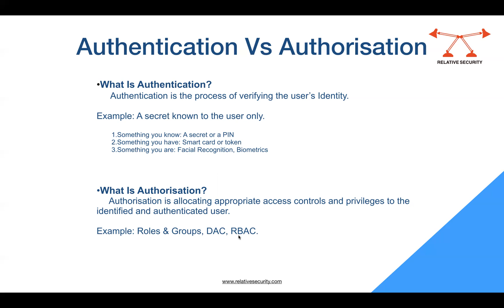Authentication vs. Authorization: What’s the Difference?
What is authentication? What is authorization? In this informative video, we take a deep dive into these two crucial concepts that play a vital role in the world of cybersecurity. The video explains the difference between authentication and authorization in a clear and concise manner, providing examples that illustrate each concept effectively. These examples are designed to enhance your understanding and can be particularly helpful for anyone preparing for job interviews, as questions related to authentication or authorization are commonly asked. By the end of this video, you will have a solid grasp of these terms and their significance in the field of security. Don't forget to check out the hashtags cybersecurity, soc, and security for more related content and discussions!